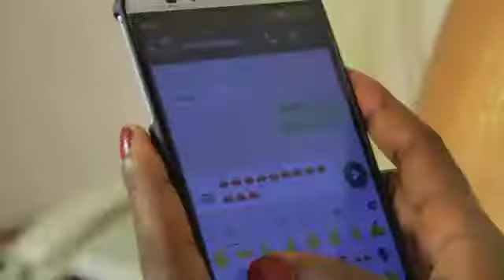Dicco6 New Video Teaser